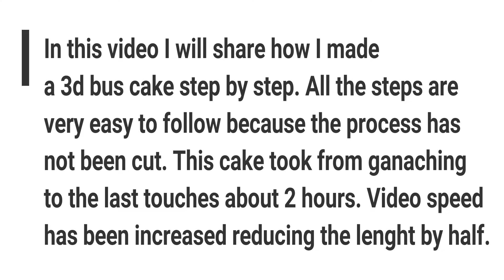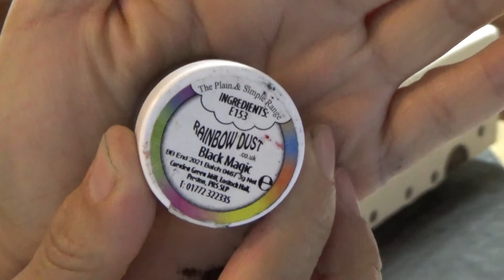CAKE BUS STANDING ON THE WHEELS - TUTORIAL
MY RECIPES
Moist chocolate cake ideal for fondant cakes
Butter cream without icing sugar